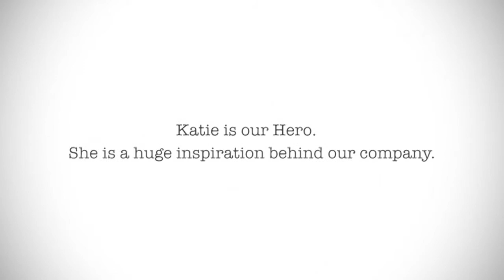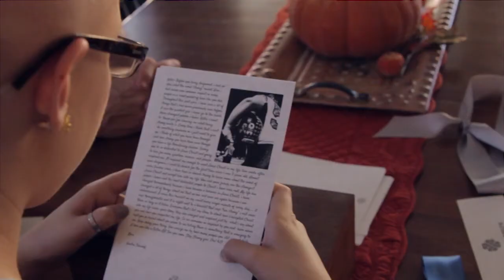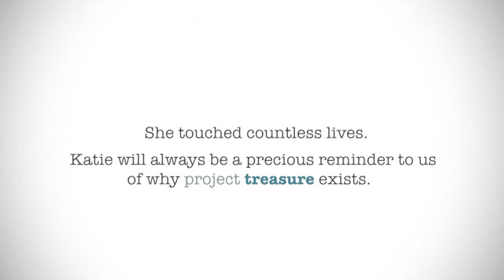Katie Wagner's story continues to change lives...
Katie inspired her friends and family throughout her battle with cancer.

Through the courage and the strong faith of this young girl, people found inspiration and gathered to show her appreciation.

Katie changed our lives forever.

Life is short, and expressing love can change someone's life.